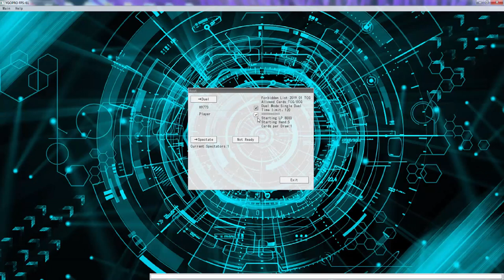YuGiOh Duel - Zombie Stun vs True King Kozmo